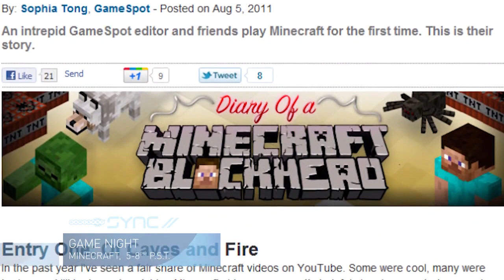GameSpot Sync - Counterstrike: Global Offensive, Tera, and Minecraft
Jody Syncs your Friday with word of a new Counterstrike, Minecraft, and a 3D Nintendo home console. WHA?!

Nintendo applies for 'massively single-player' patent, mentions Wii 3D